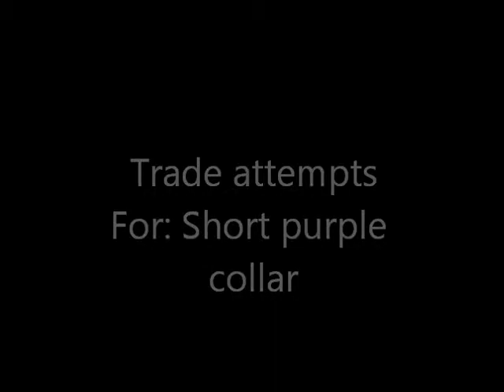Trade Attempts #3 (Short Purple collar)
Not so good trades this time.